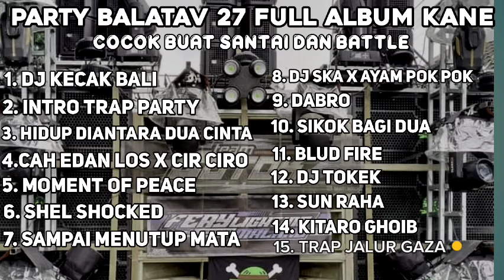DJ BALATAV 27 PRO AUDIO FULL ALBUM PILIHAN 2024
Selamat ngerungok no :
Semoga terhibur dengan tontonan kami
Mohon maaf bila ada kesalahan baik dari vidio atau musik .

Team :
ARKED COMMUNITY  PASUKAN & RAYAP MR HAM MUSIC & ARGAN MUSIC

Editing :

Aplikasi :
 HP MOBILE KABEH

INFRAME :

REMIXER :    @argan_musik

PERHATIAN/ATTENTION
Dilarang kerass bos mengcopy gak apik gawe kesehatan mu dewe?. Reaplod Silahkan kondo disek kepada nomer awak e cek gak mencoco lambene Waspadalah..!!

Pecinta horeg se jawa timur.

Terimakasih banyak kepada kalian yang sudah menonton video Kami.

BIG THANKS.